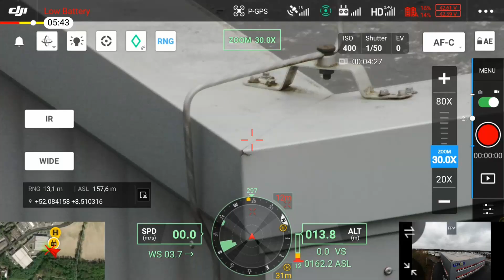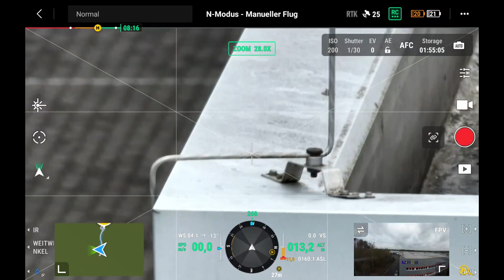Kameraperformance im Vergleich: Mavic 3 vs Matrice 30 vs Matrice 300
Wir haben die Mavic 3, die neue Matrice 30 und die Matrice 300 in die Luft geschickt und zeigen euch die Unterschiede der Kameraqualität.

🚁 Empfehlung zur Drohnen-Haftpflichtversicherung:
Für gewerbliche Drohnen Haftpflichtversicherungen haben wir sehr gute Erfahrungen mit helden.de* gemacht! Über folgenden Link bekommt ihr dauerhaft einen Gratismonat im Jahr geschenkt: